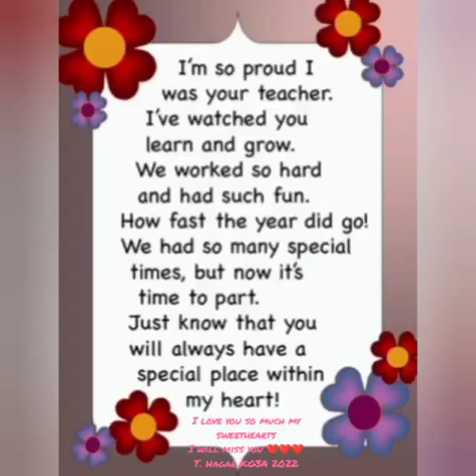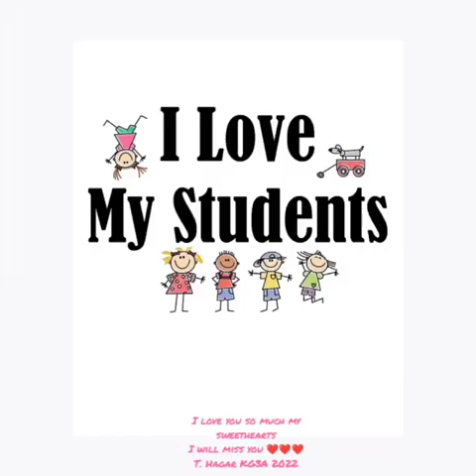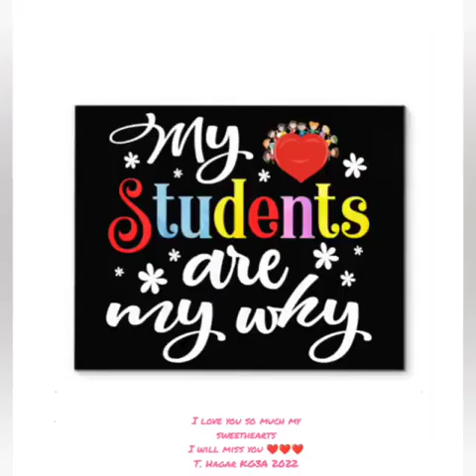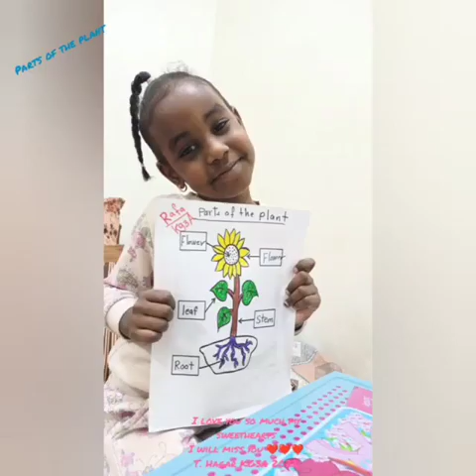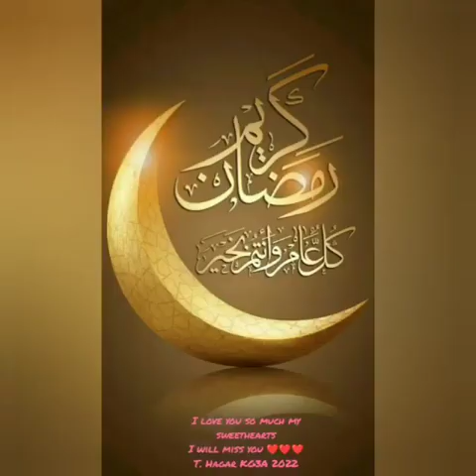Reema_International_School 🎉KG3A 🎉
❤️❤️We want to say Good bye to our kids
❤️❤️We are so proud of you all
❤️❤️We will miss you
❤️❤️We are  waiting you next year inshaAllah
🎉KG3A 🎉
😘T. Hagar  😘